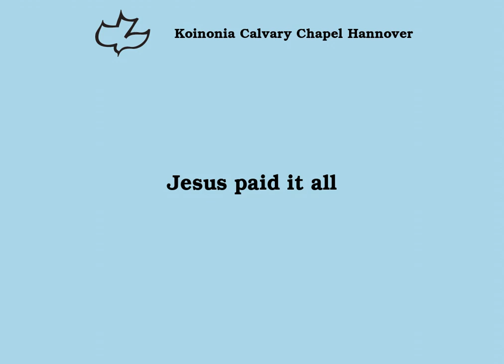Jesus paid it all